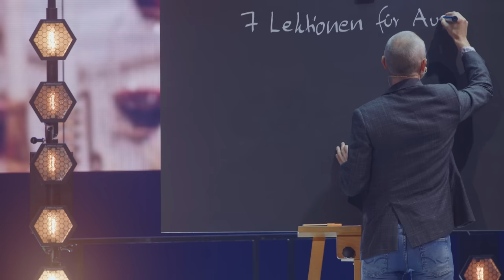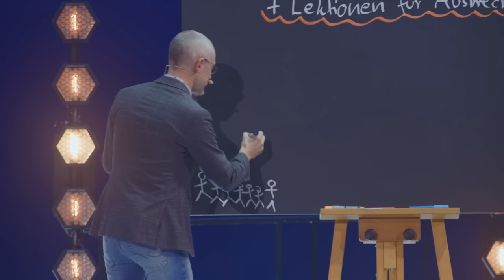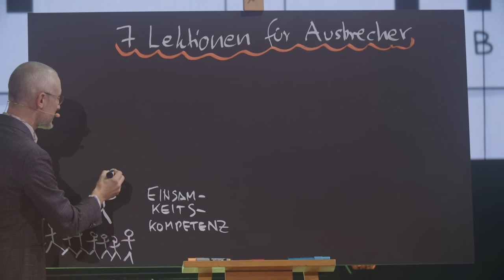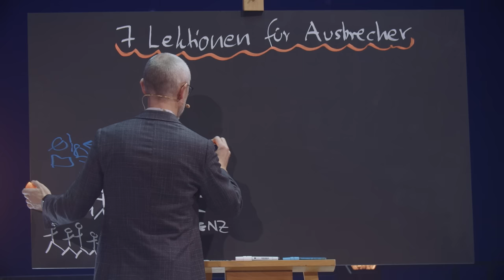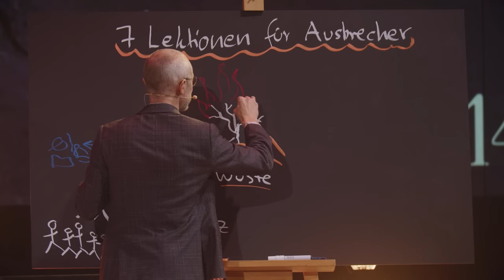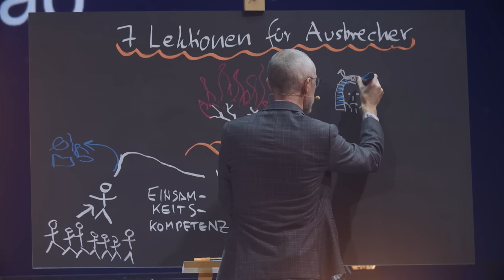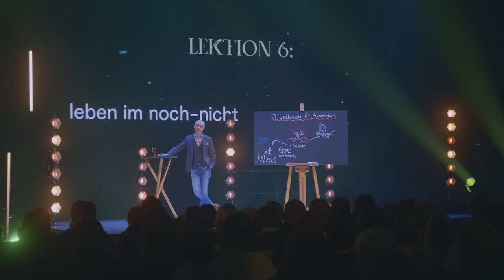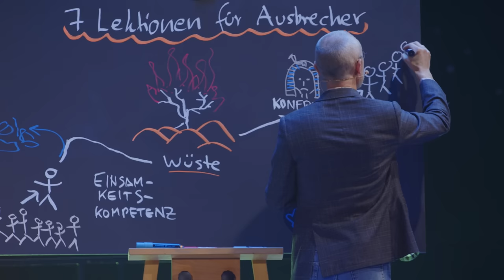7 Lektionen für Ausbrecher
Du steckst in etwas Altem drin und das Neue ist noch nicht greifbar? In diesem ersten von 3 Vorträgen über das Buch Exodus geht es um 7 markante Phasen jedes inneren Ausbrechens. Und um einen Bären, der fast vergessen hätte, wer er ist.

Musiker:
Christian Heidenbauer
Christof Unterberger

00:00 - Intro
08:17 - Lektion 1: Die Meisten finden Gefangenschaft normal
14:52 - Lektion 2: Vorschnelle Versuche
16:44 - Lektion 3: Wüste
22:19 - Lektion 4: Hier bin ich
29:58 - Lektion 5: Konfrontation mit Pharao
33:54 - Lektion 6: Leben im "noch nicht"
38:06 - Lektion 7: Manches erst für die nächste Generation
47:12 - Übung

► Du findest gut, was ich mache? Ich freue ich mich über eine Spende für unsere Arbeit:
Direktüberweisung:
Empfänger: Dr. Johannes Hartl Ministries gGmbH
IBAN: DE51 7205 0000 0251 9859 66

► Lust auf noch mehr Vorträge?